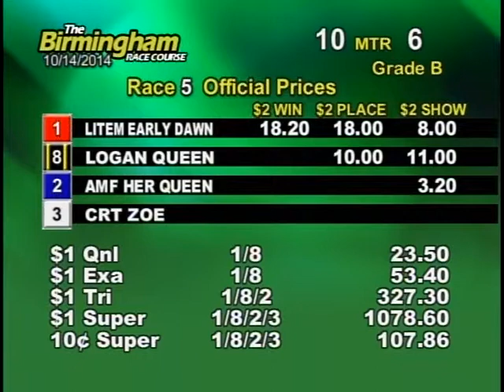10/14/14 Evening Race #5